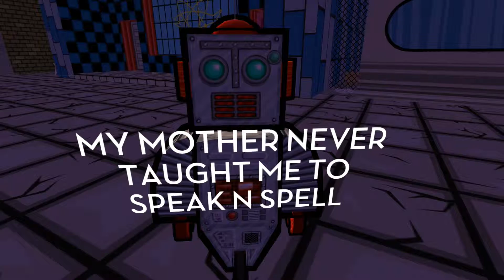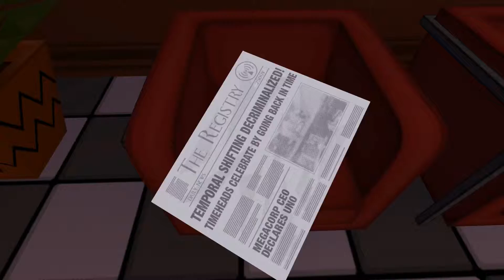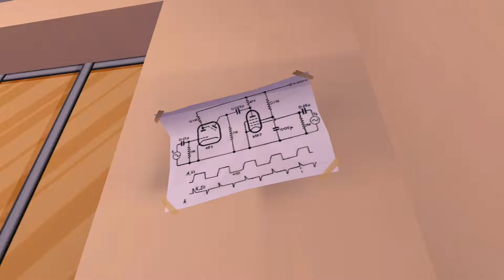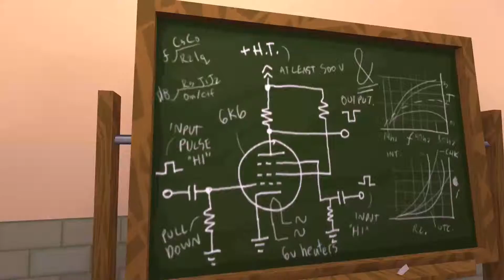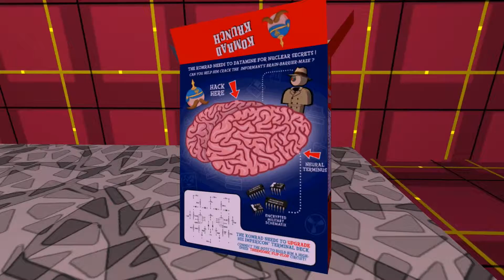Jazzpunk - 002 - Folge dem weißen Cowboy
Ein Abenteuer-Comedy-Spiel & schlecht gemachtes Textverarbeitungsprogramm